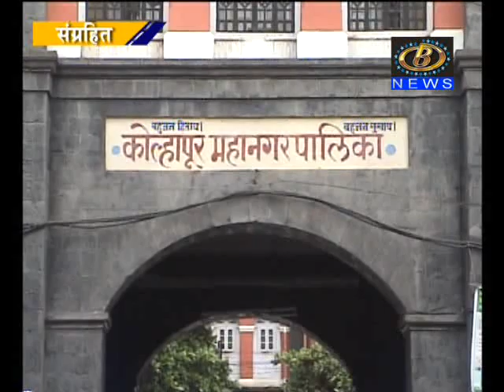कोल्हापूर शहरातील खराब रस्त्यांच्या पुनर्बांधणीसाठी १ कोटी ६२ लाखाची तरतुद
कोल्हापूर शहरातील खराब रस्त्यांच्या पुनर्बांधणीसाठी १ कोटी ६२ लाखाची तरतुद स्थायी समिती सभापतींची माहिती
Channel B